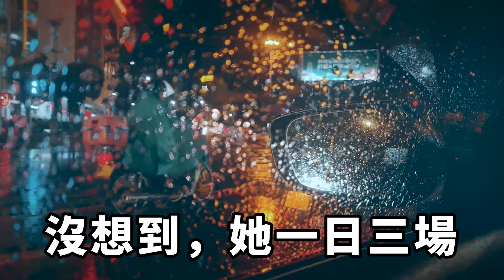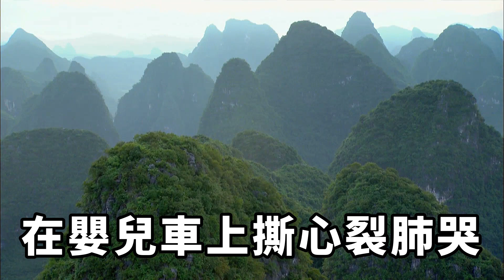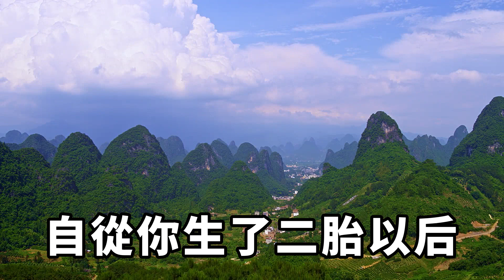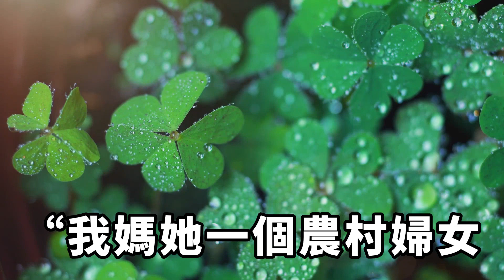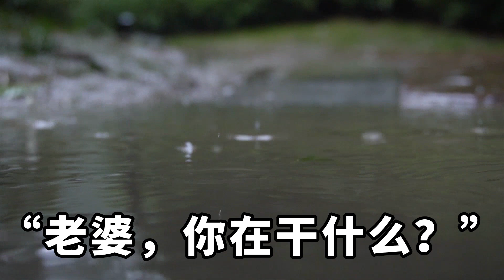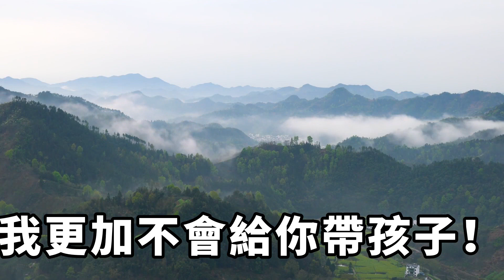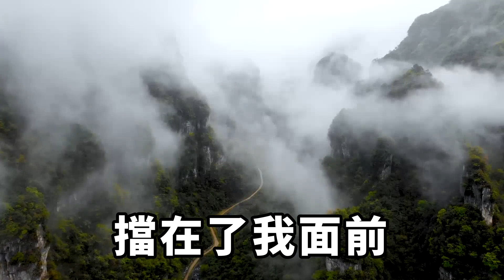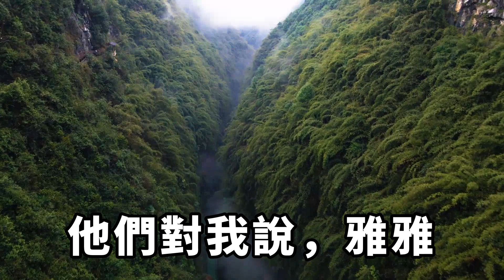偶然聞到老公身上有香水味,而且最近開始健身減肥,我心生疑惑跟蹤老公,卻看到他和一個女人進了酒店,在法院開庭時給他們送上了大禮【印象馆陶】落日溫情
偶然聞到老公身上有香水味,而且最近開始健身減肥,我心生疑惑跟蹤老公,卻看到他和一個女人進了酒店,在法院開庭時給他們送上了大禮